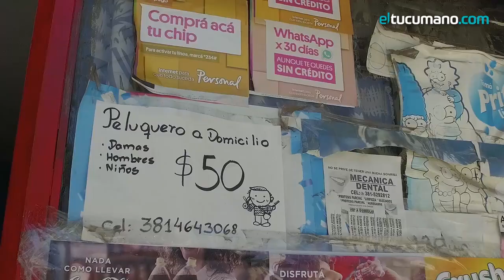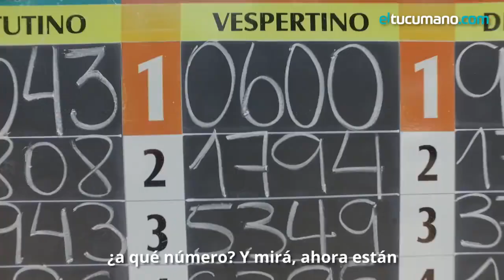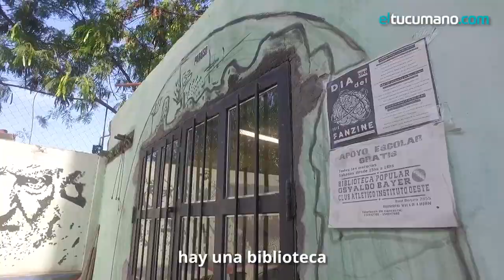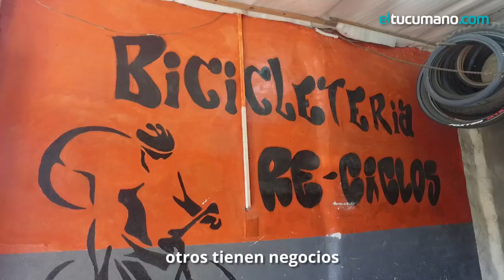POR LOS BARRIOS | Villa Luján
En recorrida por los queridos barrios de Tucumán, esta vez: Villa Luján